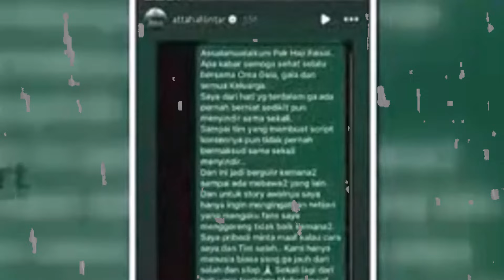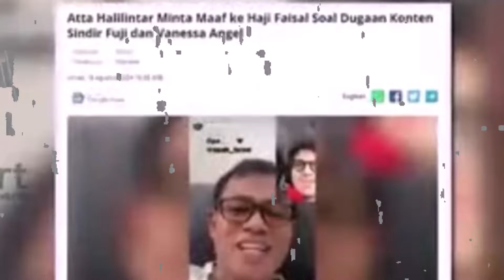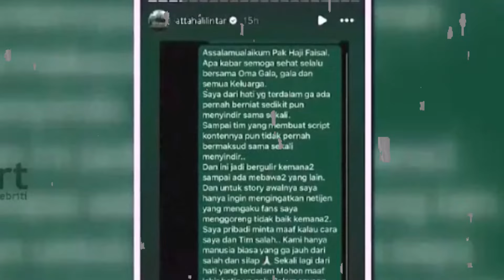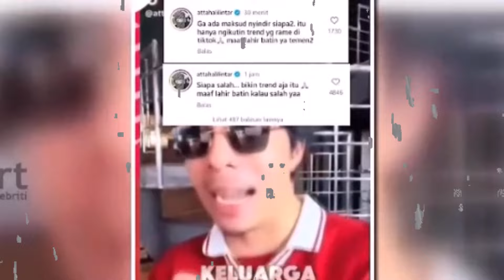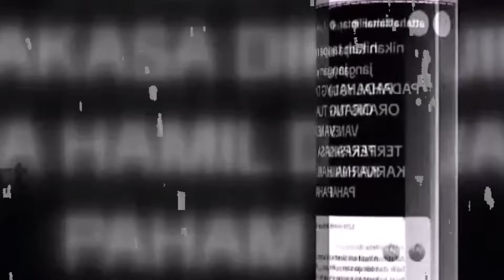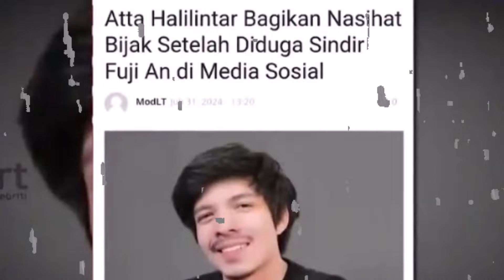BERJIWA BESAR!!! AKUI SALAH, ATTA HALILINTAR MEMINTA MAAF PADA HAJI FAISAL LEWAT VIDEO CALL ~ GOSIP